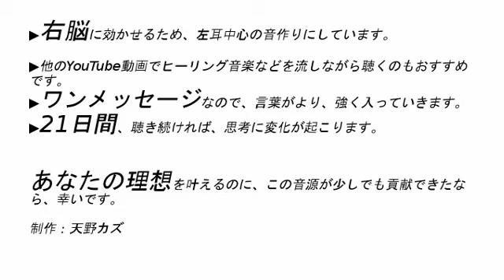根拠のない自信を持とう【アファメーション】